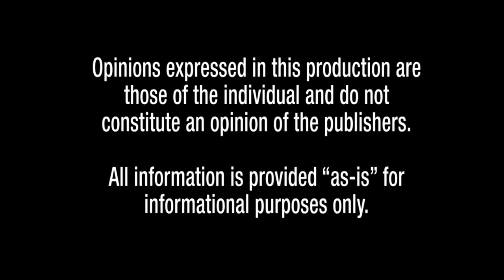ComputerTV How To: Choose and Upgrade Your Memory Part 2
ComputerTV host Bauer shows you some helpful tips on how to choose and install the right memory for your PC. Part 2 of this tutorial focuses on the more advanced steps of installing and choosing the right memory for your computer, as well as showcasing an awesome software tool to allow you to check the specs of whats already in your system in order for you to choose your upgrades wisely. If some of the tips on this tutorial went slightly over your head and want something more basic and for beginners, be sure to check out part 1 of our memory How To.